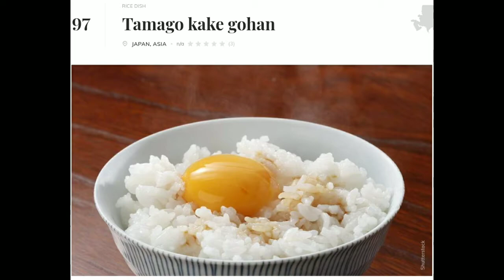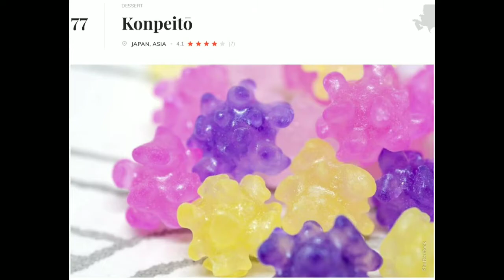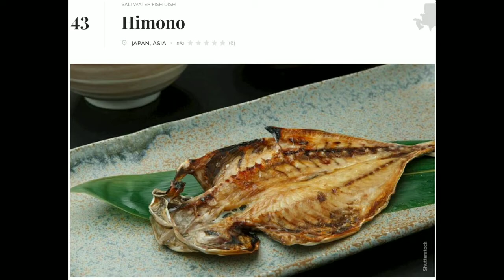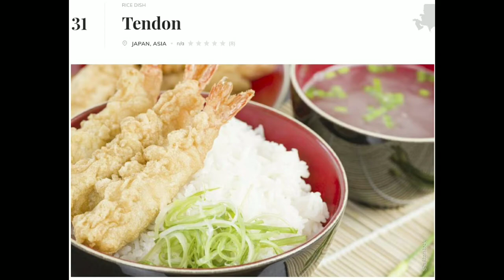100 must eat local street food to eat in Tokyo Japan.streetfood japnees streetfood#chef#tokyostreet